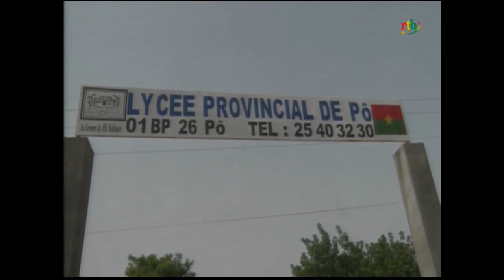rtb/Page culture du Jt avec le chorégraphe Serge Aimé Coulibaly